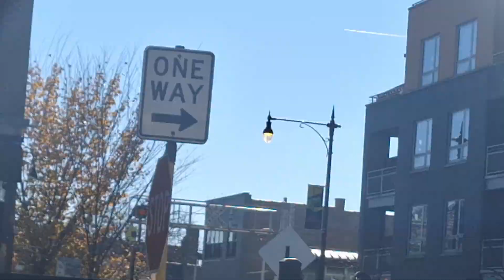Railfanning video 13